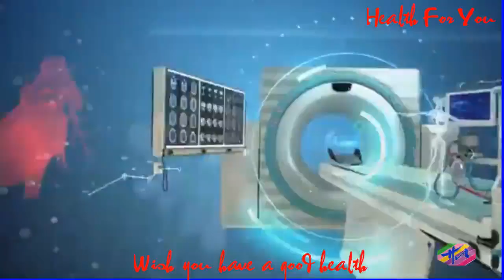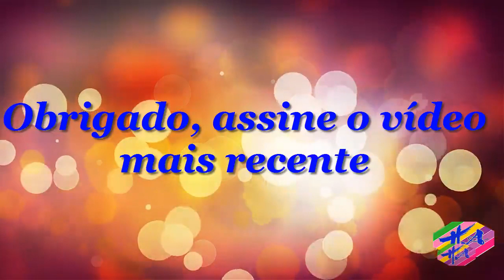Saúde 3 - RemédiosparatrataraSíndromedoPânico